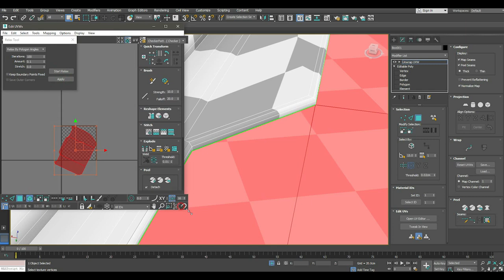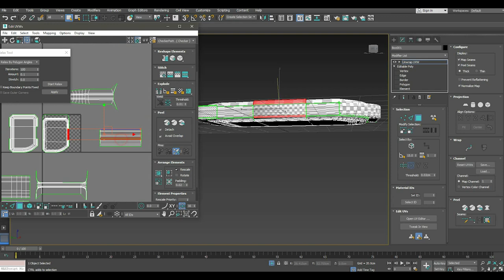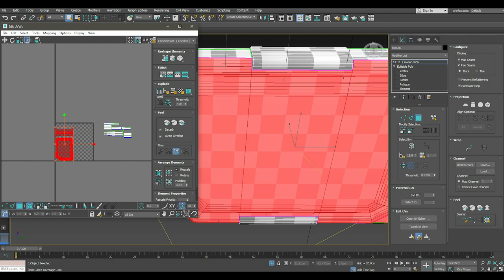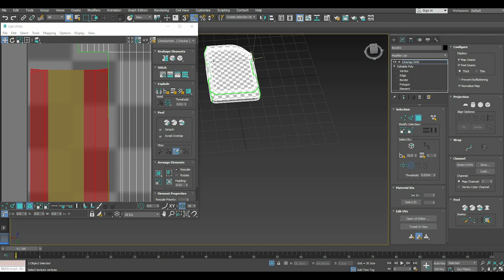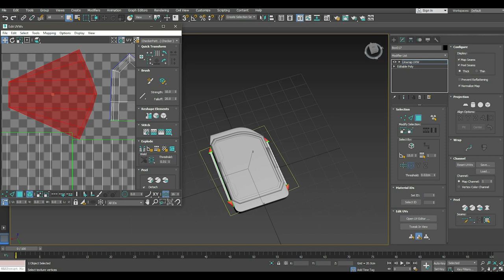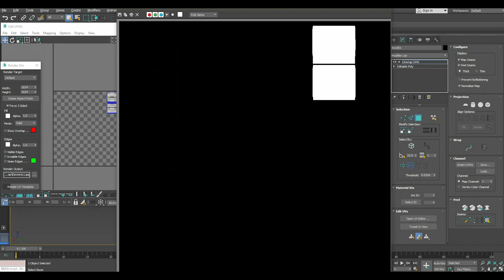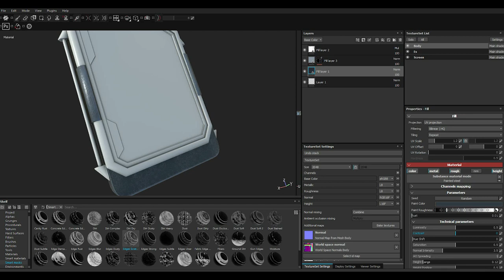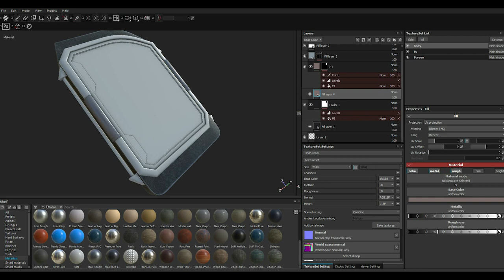Making of sci fi gadget 3ds max- Substance painter tutorial part - 2